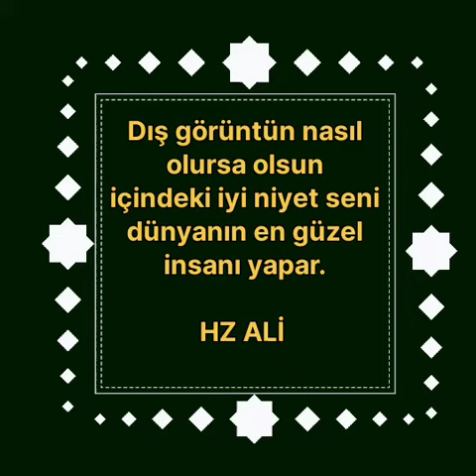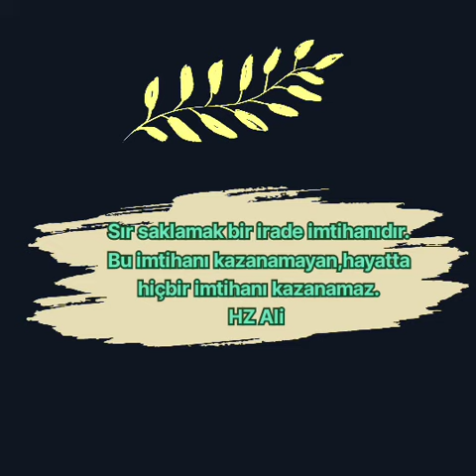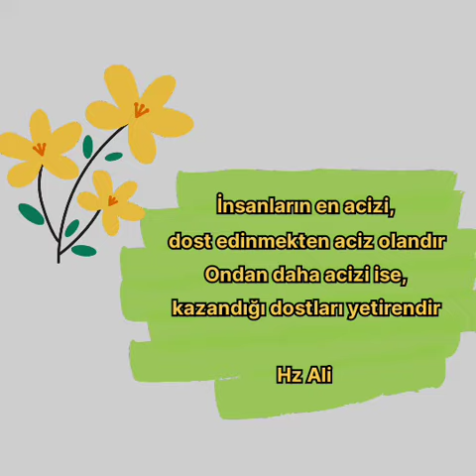Hz Ali'nin (r.a)Güzel Sözleri